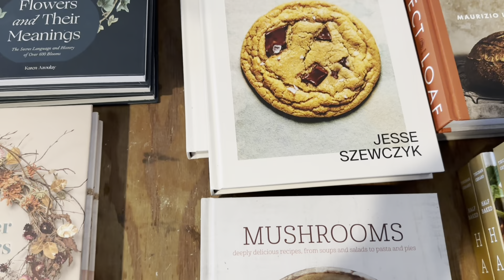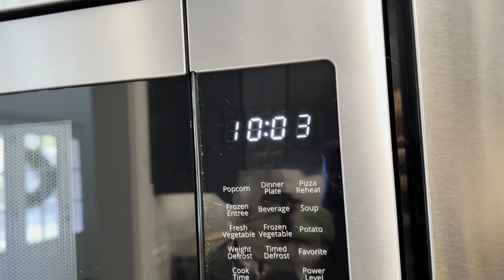*NEW* PRODUCTIVE 5:30AM MORNING ROUTINE | WEEK THE LIFE OF A BUSY MOM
Hi FRIENDS! I’ve been adjusting my morning routine as a mom in order to accomplish a lot of the things I prioritize before my son wakes up. I really cherish my mornings and having a set routine is so critical for my mental health! Come spend the week with me!!

Product Links:
Rucking vest

Makeup Faves:
Loreal Foundation
Huda Beauty Concealer
Palladio Baked Blush
NYX Brow Glue
Stila Mascara
Sephora Liquid Lip Stain
Rimmel Oh My Gloss
LA Colors High Shine Lip Gloss

BUSY DAYS IN THE LIFE AS A STAY AT HOME WORKING MOM | EASTER DECORATING, COOKING, NEW LISTINGS

WEEK IN THE LIFE OF A WORK FROM HOME MOM | HOW I'M *ACTUALLY* LOSING THE BABY WEIGHT

Camera I use